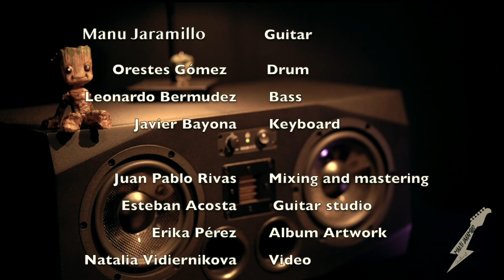Manu Jaramillo - MINDSHAKE - Ft.Orestes Gómez (Official Video)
Manu Jaramillo / Guitarra y composición
Leonardo Bermudez / Bajo
Orestes Gómez / batería
Juan Pablo Rivas D'Aniello  Ingeniero de audio (Mezcla y master)
Esteban Acosta / Estudio de guitarra
Natalia Vidiernikova / Captura de video

Manu Jaramillo

Orestes Gómez

Leonardo Bermudez